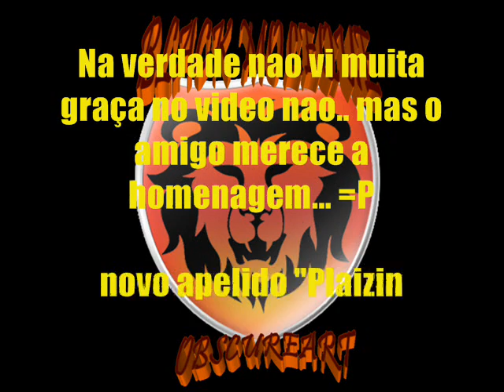METIN 2 - BLaCkMoLeQuE vs IPLaizin (Pt-Br)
videozinho simples, só pra nao perde  o custume mesmo rsrs